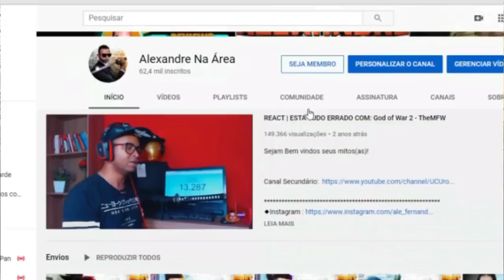O ICEBERG DE BEN 10 É ASSUSTADOR - Cérebro Espacial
Configurações do meu PC:

Processador: fx 8320e
Mobo: Ga970 USB3
GPU: gtx 750 ti 2gb gddr5